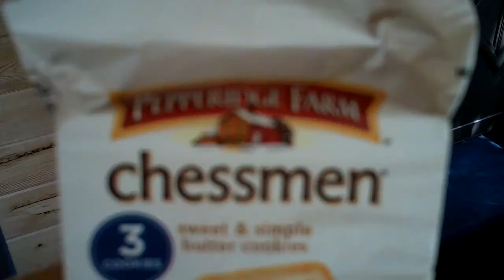Review of Pepperidge Farm chessman sweet & simple butter cookies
It comes with 3 cookies inside each package.